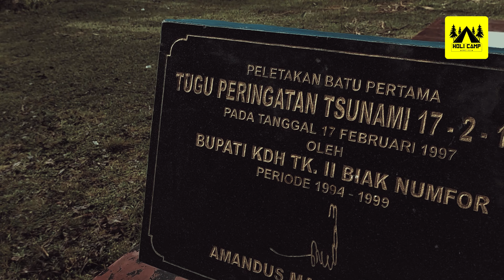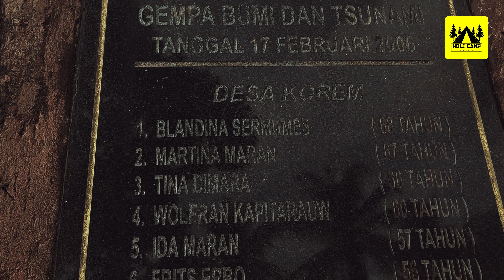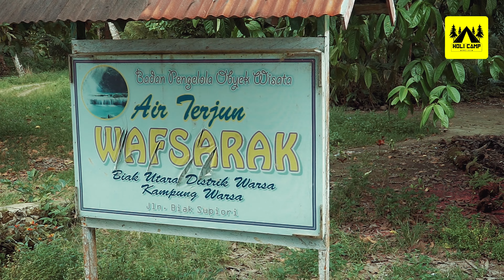HoliCamp 8 - Byak & Supiori 1 (Ekspedisi Negeri Para Mambri)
HOLIDAY AND CAMPING TRIP 8 - BIAK & SUPIORI

Untuk pertama kalinya komunitas Holiday and Camping yang selama ini hanya berputar diwilayah Kota dan Kabupaten Jayapura karena banyak keterbatasan akhirnya bisa melebarkan sayap komunitas ke sebelah Utara Papua yaitu Kabupaten Biak Numfor  dan Supiori.
Ini sekaligus menjadi trip perdana keluar dari Jayapura dan langsung menuju ke Negeri para Mambri dan membentuk komunitas cabang HoliCamp area Biak dan Supiori sekaligus dengan respect, pergerakan dan pembentukan HoliCamp Biak dan Supiori diresmikan oleh Bupati Kabupaten Biak Numfor.

Jika banyak yang bilang Papua adalah surga kecil yang jatuh ke Bumi, maka Biak dan Supiori adalah tempat dimana Surga kecil itu disembunyikan.

PRODUCTION TEAM
Kamera : Ophan RMF
Asst. Kamera : RND
Editor & Animasi : Cinosam
Narasi : Epo D'Fenomeno
Narasi Pembuka : Noji 483
Backsound Audio : Noji 483, Dr J 483 & Krisman
Produser : Epo D'Fenomeno